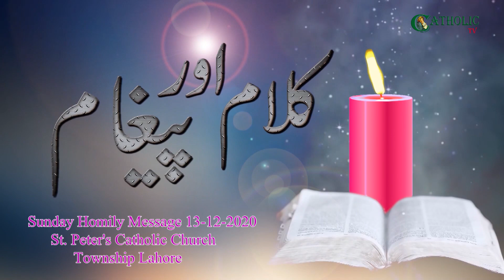3rd Advent Sunday Homily at St. Peter's Catholic Church Township Lahore. 13-12-2020